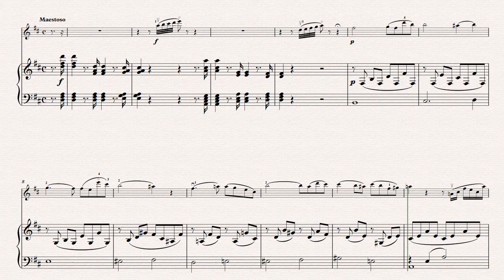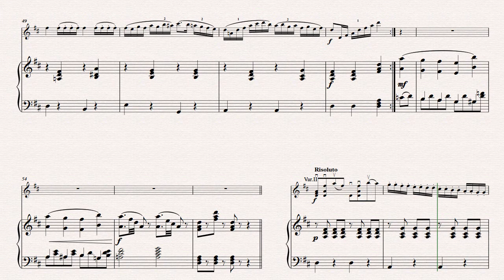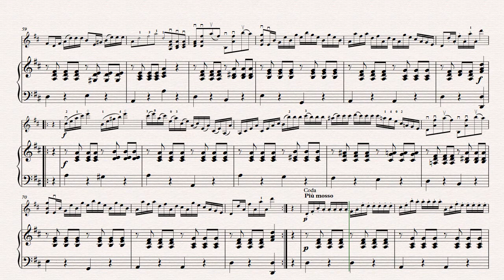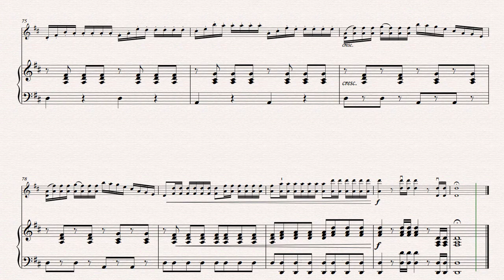Dancla Air Varié Op 89 Nr 3 Thema von Bellini 70bpm